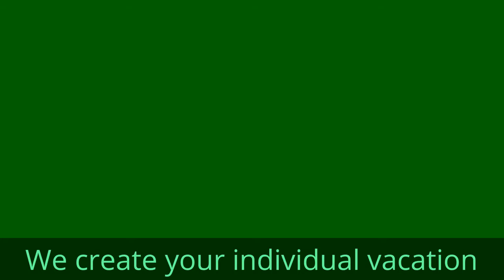RUNandVISIT BALI Jungle Running in Bali Sport Travel Tours by Juergen Schreiter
JUERGEN SCHREITER FRANKFURT RUNNER - Sport Travel Tours and Adventures - RUNandVISIT BALI Jungle Running in Bali Sport Travel Tours by Juergen Schreiter